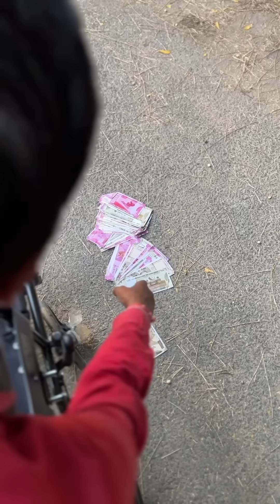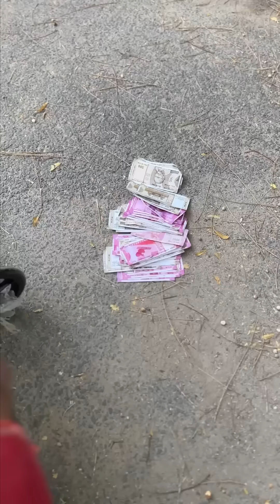इंसानियत परखने के लिए इस तरह लिया इंटरव्यू || Vinay Sharma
नमः शिवायः ❤️🙏

Video By : Vinay Sharma.